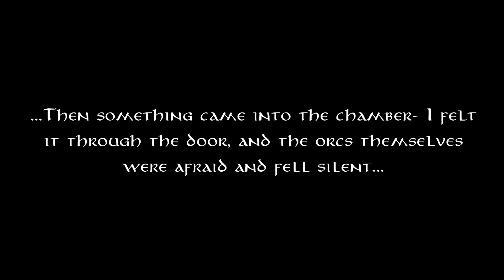Balrogs - Demons of the Ancient world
The Balrogs, or Balrogath ("Balrog-kind") were Maiar corrupted by Morgoth during the creation of Arda, who cloaked themselves in shadow and flame and carried whips and swords. Famed Balrogs include Gothmog, slain by Ecthelion, and Durin's Bane, slain by Olórin (Gandalf).

These series are NON profit,  fan made and are my contribution to middle-earth enthusiasts and communitys.

Fan Made by Lotr Tales 2016